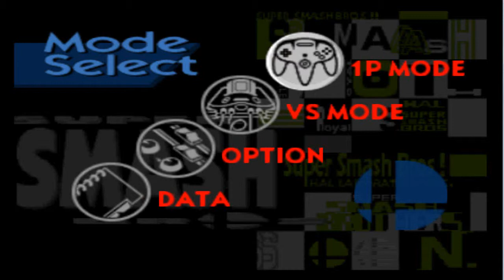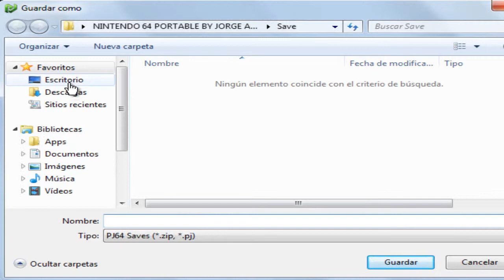Super Smash Bros Emulador De Nintendo 64